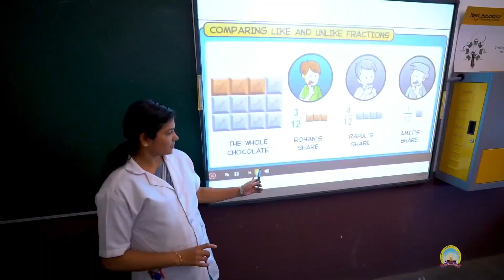തൊഴിലുറപ്പ് പദ്ധതിയിൽ ഉൾപ്പെടുത്തി നിർമിച്ച കുളങ്ങളുടെ ഉദ്ഘാടനം എം k പദ്മജ നിർവഹിച്ചു